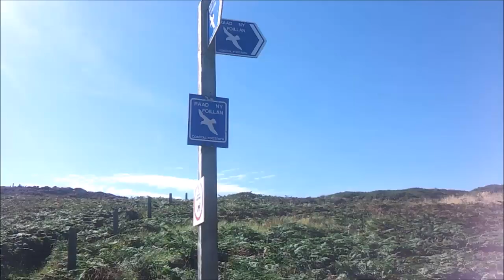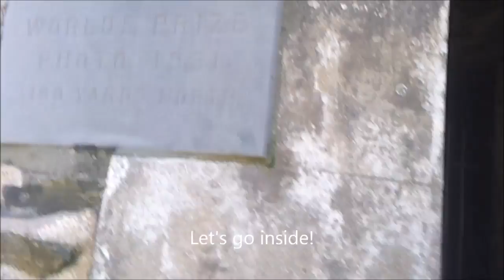August walk on the Isle of Man.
Walk with me! From my house on Bradda Road up to the stunning Bradda Head. We will place a rock on the stone cairn, view Port Erin beach, the Calf of Man and go up to the top of Milner's Tower. All in the beautiful South of the Isle of Man. I had to speed up the video x2 !